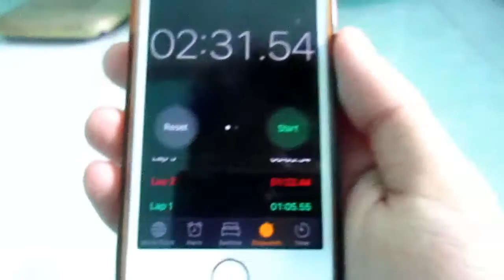₱90 FIDGET SPINNER VS. ₱150 FIDGET SPINNER (Philippines)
₱90  FIDGET SPINNER VS. ₱150 FIDGET SPINNER

MAGING PRAKTIKAL! POWER!!!